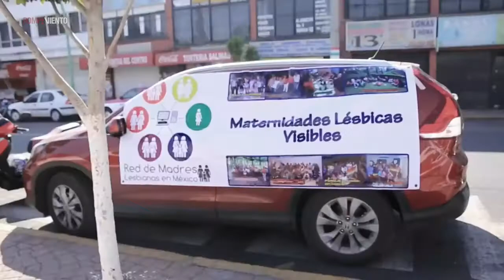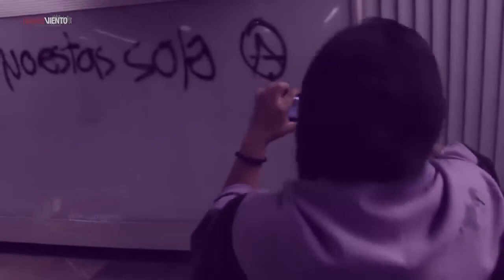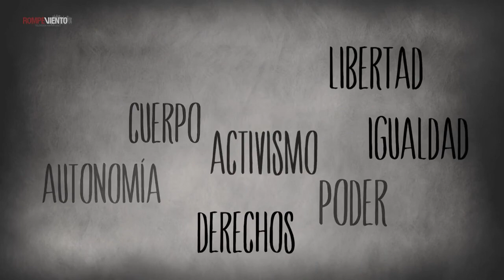Balance 24A ¿Qué sigue ahora?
Programa emitido por Rompeviendo TV el 11 de mayo de 2016.
Descentralizando la conversación: ¿Cómo se vivió la movilización 24A en diferentes puntos de México.